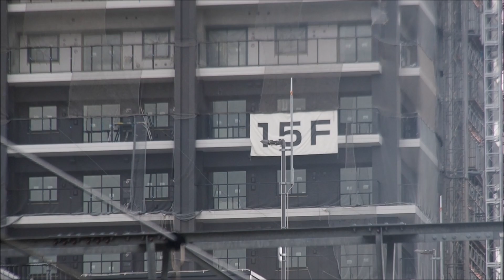熊本駅前タワーマンション建設中２０２１年１２月１日ＪＲ１